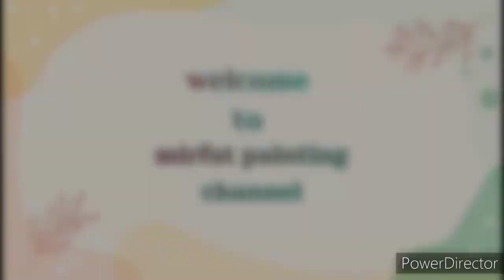daisy and roses bouquet flower acrylic painting inspiration - one stroke technique